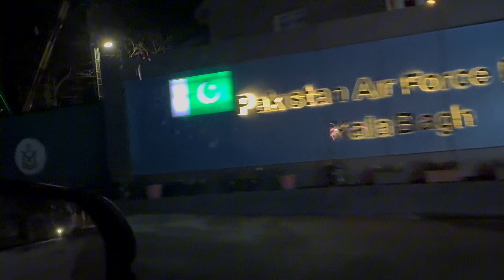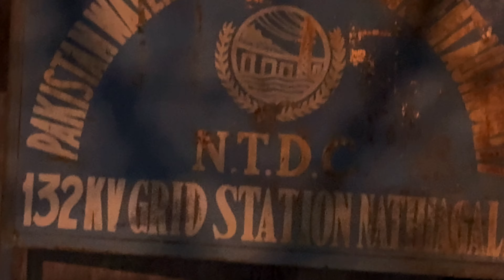Islamabad to Nathiagali: Starlapse, Drone Shots, and Hometown Adventures | Miranjani Trekking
Welcome to the first part of our journey to Miranjani Top! In this vlog, we're taking you from Islamabad to my hometown, Kalabagh, Nathiagali KPK, via the Murree Expressway. Before we reach the Miranjani Trek, we need to make a pit stop at Kalabagh. Join me as I capture my first-ever starlapse with the Insta360 X3. At an elevation of 2,410 meters, the sky is clear, offering a breathtaking view of the stars and the moon. 🌌

On our way to Nathiagali, we took a break at Murree's Kashmir Point, where I flew my drone to capture the stunning mountain views of Murree, Nathiagali, and the mesmerizing landscapes of Kashmir, Neelum Valley, and Muzaffarabad. The footage is simply incredible! 🌄

This vlog is a complete travel guide for anyone planning to visit Murree and Nathiagali. We also explore some local food spots, including Afaq Hotel, famous for its Saji and outdoor views. You have to try the Patakha Chicken roast! 🍗

But, as with any adventure, things don't always go as planned. I forgot my home key, so we had to break the lock with a stone—talk about a wild experience! 🤯